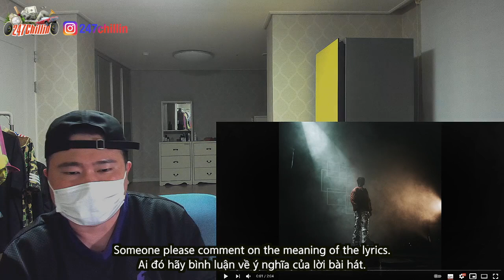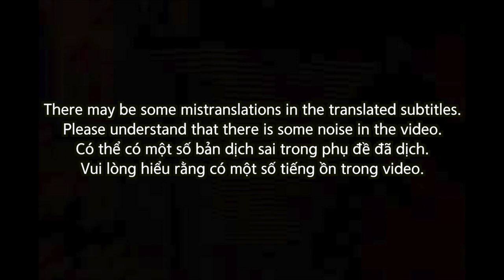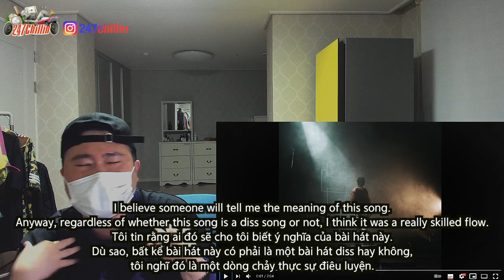🇻🇳🇰🇷🔥Korean Hiphop Junkie react to Simple Cypher | Low G (VN/ENG SUB)